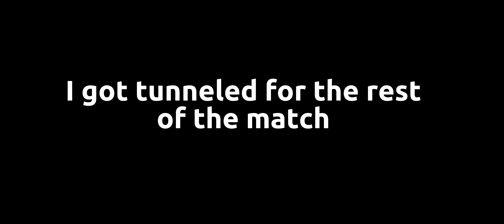DBD Mobile AT 5 AM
Dbd mobile
dbdnetease
dbdm
deadbydaylightmobile
dead by daylight mobile
dbdmnetese
how to download dbd netease
how to download dbd beta
how to download dead by daylight mobile netease
how to download dead by daylight mobile beta

Topic:

dbd mobile gamer
dbd mobile youtuber
silent mobile gamer
dbdm
Dbd toxic survivor
into the fog
dbd mobile update
dbd mobile new update
dbd mobile netease
dead by daylight mobile netease
dbd netease
dbd mobile live
dead by daylight mobile gameplay
dbd funny moments
dbd mobile hindi
Feng min
DBD Mobile no commentary) - DBDM